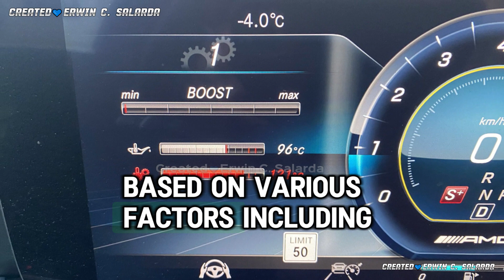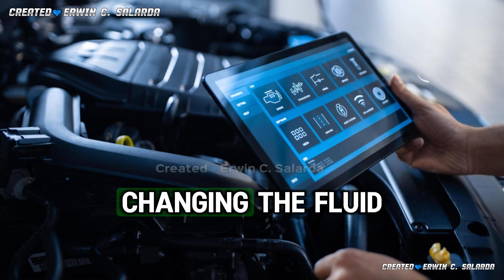What is the ATF Thermal Degradation Estimate Reset in the OBD Scanner?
Use the ATF (Automatic Transmission Fluid) Thermal Degradation Estimate Reset in the OBD (On-Board Diagnostics) Scanner when the automatic transmission fluid has been changed or serviced. This function resets the vehicle's internal calculation of the ATF's condition back to its default state, effectively telling the car's computer system that the fluid is new. This is important for maintaining the transmission's performance and longevity, as the vehicle uses this estimate to adjust transmission operation based on the condition of the fluid.